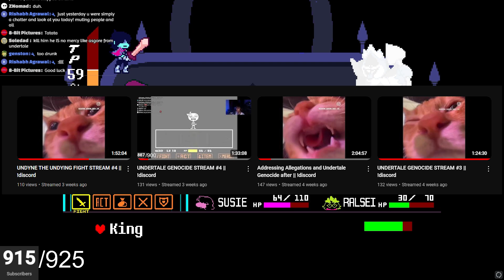Deltarune Chapter 1 || Stream Highlights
After doing all 3 routes of Undertale, another game by Toby the dog was left, and then I played that and I loved it. Still love it. And yes, a n3rd video with an actual thumbnail? That's crazy!!